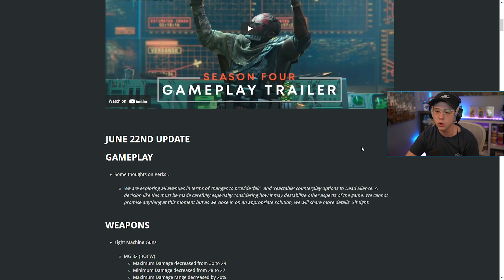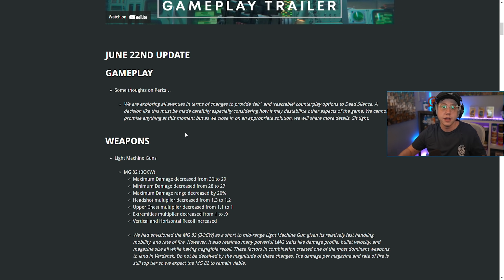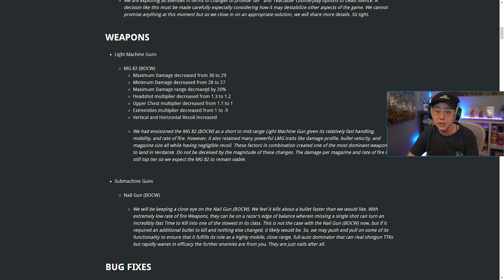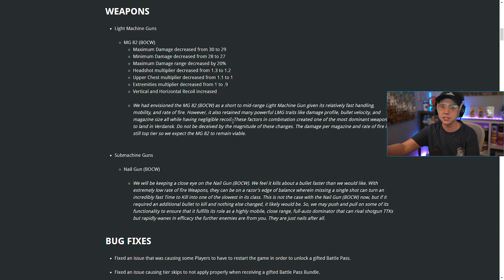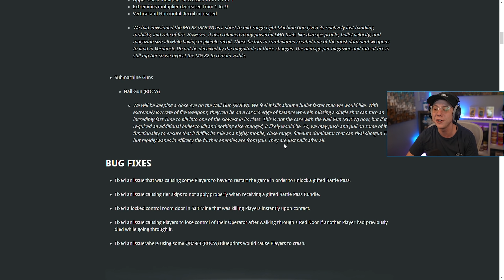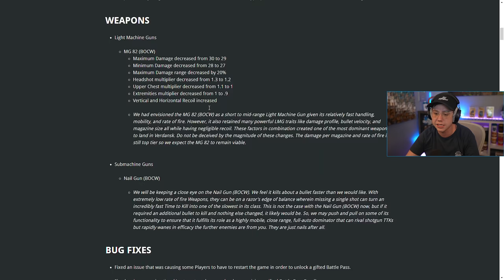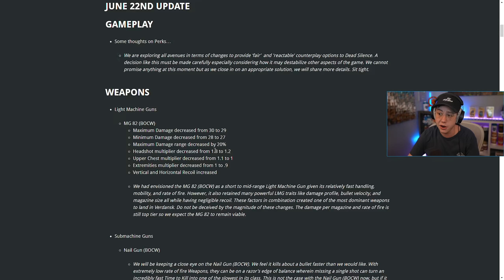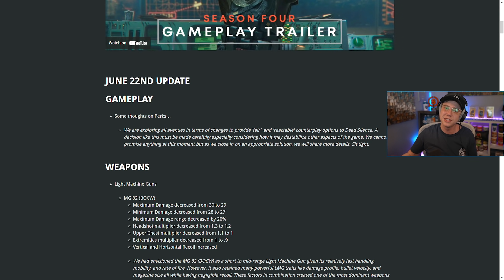Call Of Duty WARZONE: HUGE MG 82 NERF, DEAD SILENCE Update Coming, & More!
The MG 82 was just NERFED in COD WARZONE and we got a preview to some upcoming Perk and weapon tuning!

In this video, we're breaking down the new MG 82 NERF in COD WARZONE and the new changes and tuning that was announced for Dead silence and the Nail gun as well! today we got a surprise update in Call Of Duty WARZONE that actually NERFED the MG 82 and raven even  revealed some upcoming tuning that'll be coming to counter Dead Silence and the Nail gun will be receiving a nerf as well!

Thanks for checking out the video. If you like what you see, feel free to subscribe, as I'm always covering everything going on in Call of Duty, including WARZONE (COD WARZONE), Black Ops Cold War, & Modern Warfare!